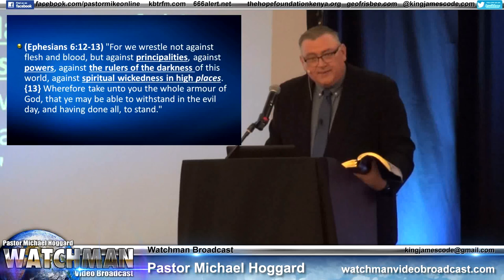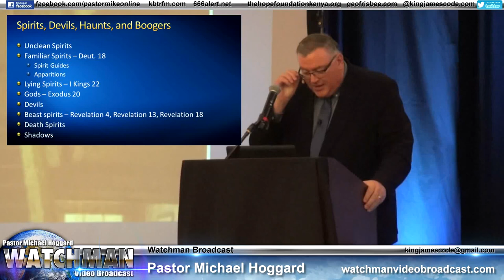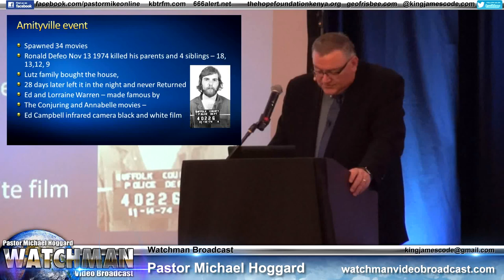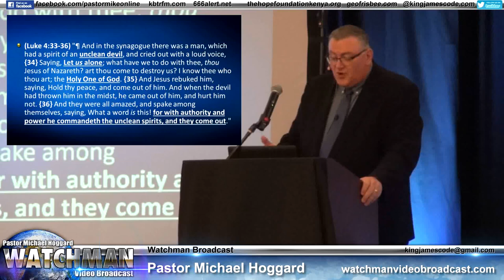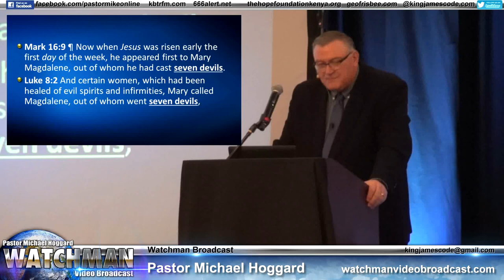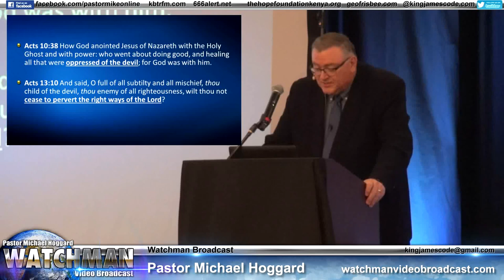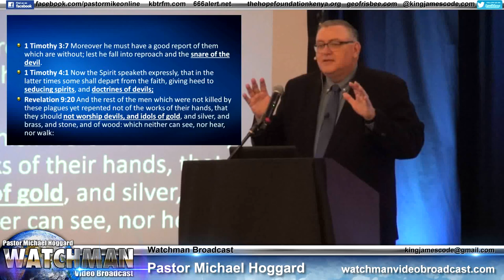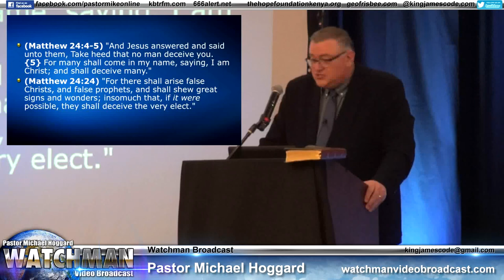Ghosts, Devils, and Haunts in Bible Prophecy - Mike Hoggard